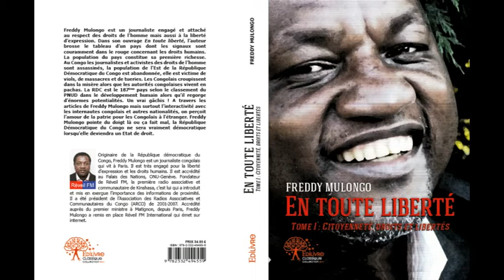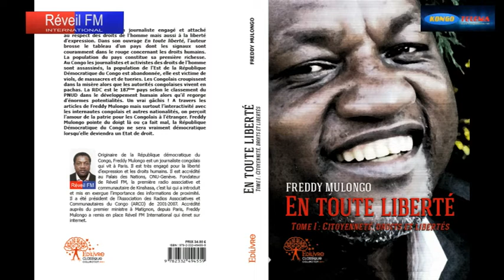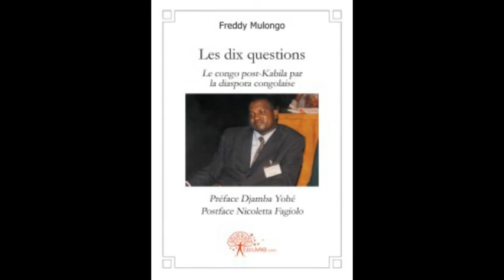Réveil-FM: Départ de Jean-Marc Ayrault d'Ottawa à Toronto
Départ de Jean-Marc Ayrault d'Ottawa à Toronto